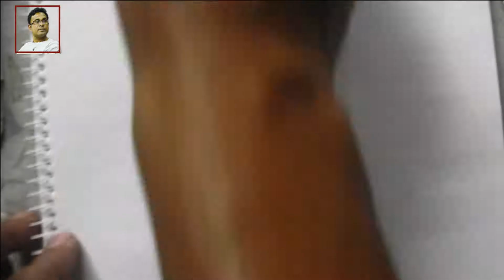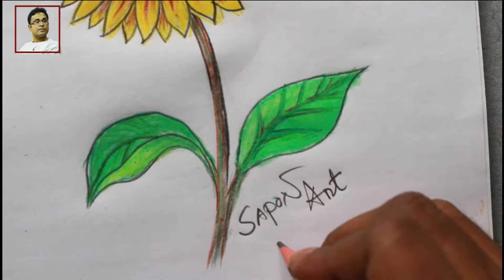🌻How to Draw a Sunflower EASY Step by Step🌻 How to Draw Fast and Color Sunflower with oil pastel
how to draw sunflower easy step by step? How to draw fast and color sunflower with oil pastel? Beautiful Sunflower drawing for Beginners?
Wants to Know?
So Welcome to my Drawing Channel sapon art. I Will Learn How to properly draw a sunflower step by step for Beginners. im always try to show the easiest way of drawing and art. From here You can Learn how to draw, shade and paint to improve your drawing skills. sapon art is drawing Channel that's focus on art videos for beginners, mostly with Oil Pastels, pencils and others way.

Have a great drawing day.

This content is original and copyright to sapon art. Legal action will be taken against those who violate the copyright.